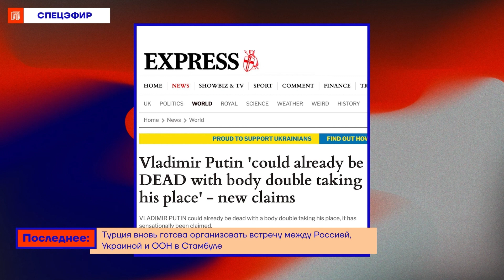Путин не готов к переговорам — Андрей Колесников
Четыре британские газеты сообщили о смерти Путина. Правда ли это? А если нет, то какие планы у российского президента и зачем ему звонят мировые лидеры? Обсуждаем эти темы с политологом Андреем Колесниковым.

«Эрдоган выступает в роли миротворца, играя на внутреннюю аудиторию. Это напрасно, потому что Путин не готов к мирным переговорам, занимаясь освоением Херсонщины и Запорожья».

Ведущие:
Нино Росебашвили @ninorosebashvili